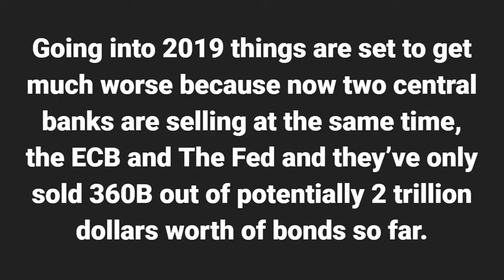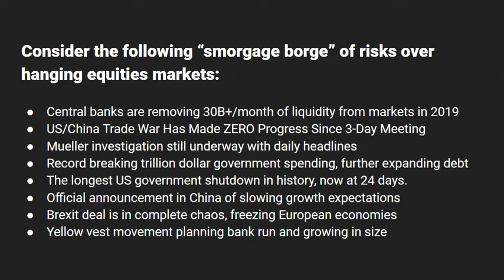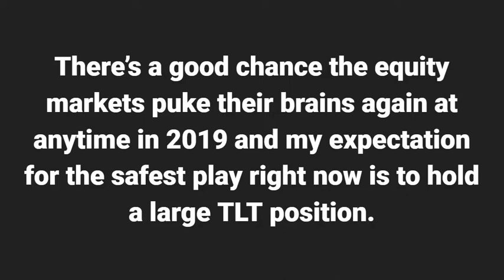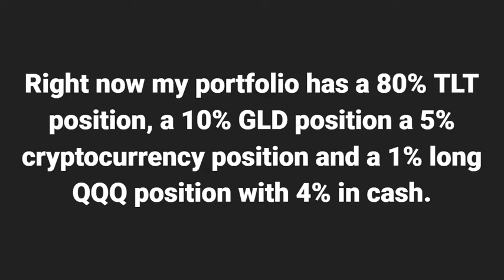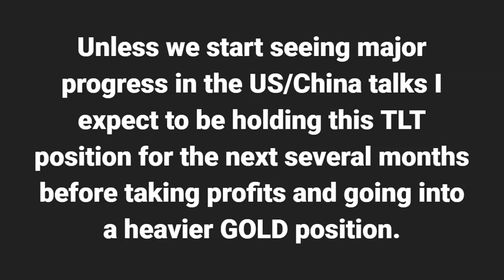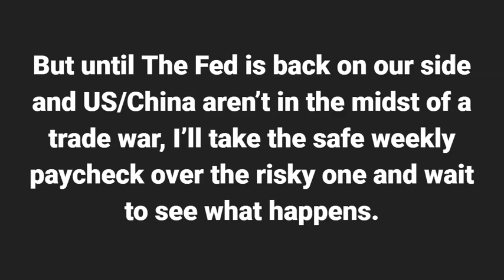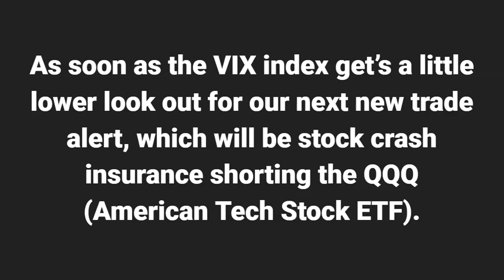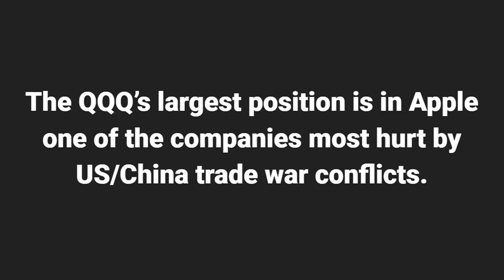2019 Market Prediction: Buy Bonds and Chill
n 2018 The Fed began reducing ~30B/month of liquidity to global markets and every asset in the world entered into a bear market.

Going into 2019 things are set to get much worse because now two central banks are selling at the same time, the ECB and The Fed and they’ve only sold 360B out of potentially 2 trillion dollars worth of bonds so far.

Consider the following “smorgage borge” of risks over hanging equities markets:

Central banks are removing 30B+/month of liquidity from markets in 2019
US/China Trade War Has Made ZERO Progress Since 3-Day Meeting
Mueller investigation still underway with daily headlines
Record breaking trillion dollar government spending, further expanding debt
The longest US government shutdown in history, now at 24 days.
Official announcement in China of slowing growth expectations
Brexit deal is in complete chaos, freezing European economies
Yellow vest movement planning bank run and growing in size
There’s a good chance the equity markets puke their brains again at anytime in 2019 and my expectation for the safest play right now is to hold a large TLT position.

Right now my portfolio has a 80% TLT position, a 10% GLD position a 5% cryptocurrency position and a 1% long QQQ position with 4% in cash.

I’m also writing weekly covered calls against my TLT shares for weekly income.

Unless we start seeing major progress in the US/China talks I expect to be holding this TLT position for the next several months before taking profits and going into a heavier GOLD position.

In the long run Portfolio Builder’s Income Platform would greatly prefer to own equities as the yield on writing covered calls is often 200-300% greater than against the TLT.

But until The Fed is back on our side and US/China aren’t in the midst of a trade war, I’ll take the safe weekly paycheck over the risky one and wait to see what happens.

As soon as the VIX index get’s a little lower look out for our next new trade alert, which will be stock crash insurance shorting the QQQ (American Tech Stock ETF).

The QQQ’s largest position is in Apple one of the companies most hurt by US/China trade war conflicts.

This is the plan until something dramatically changes, look for a new update tomorrow!